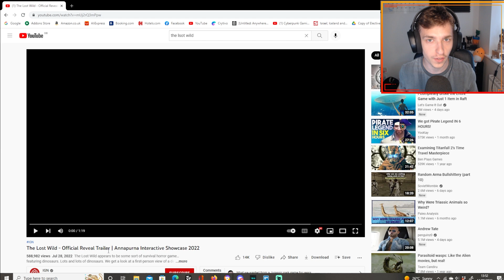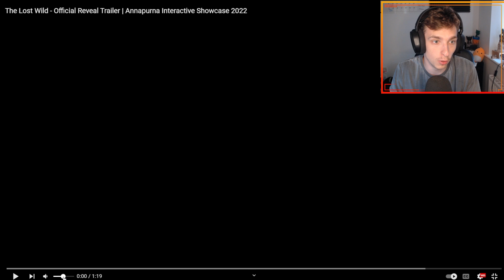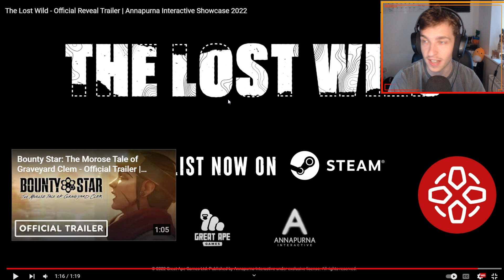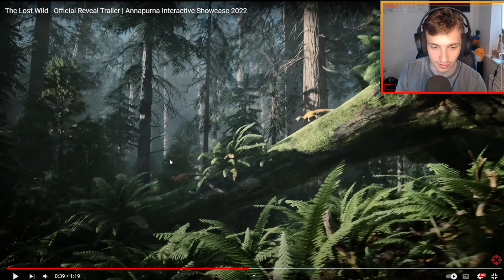This BRAND NEW Dinosaur Game Looks Terrifying! | The Lost Wild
Today we are reacting to a brand new upcoming dinosaur horror game, this is the lost wild and is expected to come to our hands in 2024. This game you play as a human, not a dinosaur, but your aim is to survive the hell scape full of dinosaurs, that have one goal, to make you their next meal. Will you escape?

Want more trailer reactions? Let me know!

What is the lost wild?
The Lost Wild is a survival horror adventure game about overcoming nature’s most formidable forms of life. Using systemic AI to support our core gameplay loops, our dinosaurs react and behave like animals, not monsters.

Explore an overgrown Japanese research facility nestled in a lush wilderness. Scavenge locations and find valuable items. Combine what you find to create makeshift contraptions to give you a fighting chance.

Be resourceful, endure, intimidate and outwit to find a means of escape.